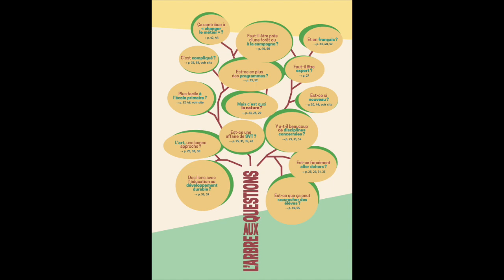N°585 - "Apprendre avec la nature", 17 mai 2023. Présentation par Jean-Charles Léon et Ben Aïda.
🟠 N°585 - Cahiers Pédagogiques - "Apprendre avec la nature" coordonné par Laurent Reynaud et Jean-Michel Zakhartchouk, Webinaire du 17 mai 2023. En partenariat avec ForProf - Institut National de Formation des Professeurs. Présentation par Jean-Charles Léon et Ben Aïda. Synthèse du Tchat par Assa Gory.

🟠 Interventions de :
▫️Laurent Reynaud, Coordinateur du dossier, professeur agrégé de SVT en lycée, en Seine-Saint-Denis, membre du comité de rédaction des Cahiers Pédagogiques.
▫️Jean-Michel Zakhartchouk, Coordinateur du dossier, professeur honoraire de lettres, membre du comité de rédaction des Cahiers Pédagogiques.
▫️Jean-Charles Léon, Membre du comité de rédaction des Cahiers Pédagogiques, Professeur agrégé de musique à l'Education nationale en retraite, photographe.
▫️Frédérique Chenebieras-Ferreira, PEMF - Professeur des Ecoles Maître Formatrice, en maternelle, à l’école de Mougon, Deux-Sèvres.
▫️Charlotte Michaux, Enseignante de lettres modernes au collège René-Cassin de Ballan-Miré, Indre-et-Loire.
▫️Animation du Tchat par Ben Aïda, Membre du comité de rédaction des Cahiers Pédagogiques, Professeur et formateur à Carcassonne.
▫️Synthèse du Tchat par Assa Gory, Membre des Cahiers Pédagogiques, Professeure en lycée dans la région Rhône-Alpes.

🟠 Durée : 1'05''30

🟠 Avant-propos du N°585  -  "Au naturel", numéro des Cahiers Pédagogiques, coordonné par Laurent Reynaud et Jean-Michel Zakhartchouk.
▫️C’est formidable de sortir avec ses élèves, d’aller dehors, au milieu des arbres, avec le chant des oiseaux et le craquement des brindilles sous nos pas. Une belle expérience collective où l’on se met à l’écoute de ce qui nous entoure, où l’on sort des sentiers battus, bref, où l’on change du décor quotidien parfois sinistre de la salle de classe.
▫️Oui, mais apprend-on ? Apprend-on à lire, à écrire, à compter, à comprendre en profondeur, à se méfier de nos sens et de nos intuitions, à entrer dans le monde de l’abstraction, à problématiser, théoriser, à dépasser le bon sens et les automatismes de pensée ? Est-ce qu’on n’apprend pas mieux, nous alertait déjà Sylvain Connac dans le numéro des Cahiers « Apprendre dehors » (n° 570 de juin  2021), dans la nudité des murs de la classe qui ne dispersent pas l’attention, ou encore à travers des modèles épurés, schémas, cartes et documents préparés ad hoc ?
▫️ Voilà des questions que nous allons nous poser à travers ce dossier. On y trouvera l’enthousiasme des partisans de l’incursion (ou de l’excursion, plutôt), de la « classe dehors », que ce soit dans la nature telle qu’on se la représente (la forêt, la campagne) ou telle qu’elle existe aussi dans l’espace urbain. Mais on y trouvera aussi le souci constant de l’apprentissage, et pas seulement celui des « compétences psychosociales » ou de tout ce qu’on peut partager dans une expérience collective. L’occasion par exemple de mener une observation mathématique, musicale ou botaniste, ou de lire et écrire en situation.
▫️« Apprendre avec la nature » ne se réduit cependant pas à l’« école dehors ». Ce sont également les cours de philosophie, où l’on essaie de comprendre ce que signifie ce mot-valise, les cours de français, où l’on explore les innombrables textes où il est question de nature. Et ce mot peut alors ouvrir bien des horizons éducatifs : pensons aux « lois de la nature », aux « méthodes naturelles », à la « nature des choses », etc.
▫️Reste que le contact avec un espace naturel, trop souvent perdu, est essentiel. Il peut permettre de raccrocher des élèves en déshérence, il peut aussi contribuer à faire évoluer le métier et favoriser chez les enseignants un certain « lâcher-prise » et l’acceptation de l’inattendu, de l’imprévu.
▫️Tout cela nous donne un dossier multidirectionnel, qui s’inscrit aussi dans la continuité d’une attention aux enjeux environnementaux qui n’est pas près de s’éteindre. Restons dans le classique : trois parties, d’abord un effort pour définir de quoi l’on parle, avec un détour par l’histoire, puis une présentation de pratiques diverses avec des manières de faire, des difficultés et des doutes, et enfin un chassé-croisé de disciplines scolaires, non exhaustif et concernant tous les niveaux d’enseignement.
▫️Au défi de permettre aux élèves « d’apprendre avec la nature » correspond celui d’enseigner en conséquence, enseigner avec, enseigner par… Naturellement !
▫️Laurent Reynaud, Coordinateur du dossier, Professeur de SVT en lycée.▫️ Jean-Michel Zakhartchouk, Coordinateur du dossier, Membre du comité de rédaction des Cahiers Pédagogiques, Professeur honoraire de lettres.

🟠 Sur le site des Cahiers pédagogiques, vous abonner, adhérer aux CRAP  🟠 N°585 "Apprendre avec la nature " coordonné par Laurent Reynaud et Jean-Michel Zakhartchouk, Cahiers Pédagogiques 📌💻LA REVUE EST DORENAVANT ENTIEREMENT EN LIGNE ! BONNE LECTURE A TOUTES ET A TOUS !